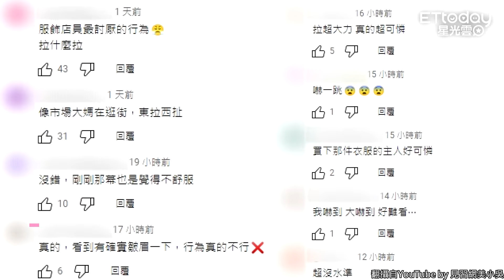紀卜心逛精品「拉領口看價格」 又遭炎上..掀網友兩派看法